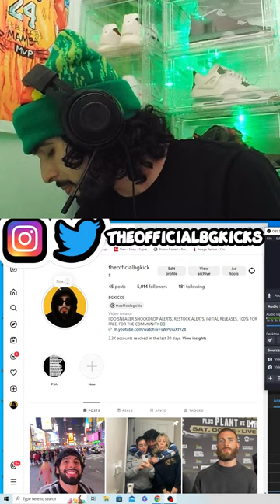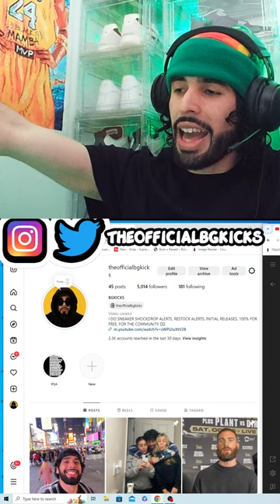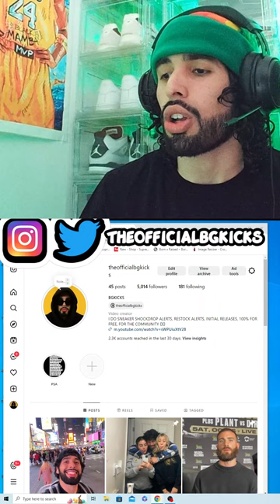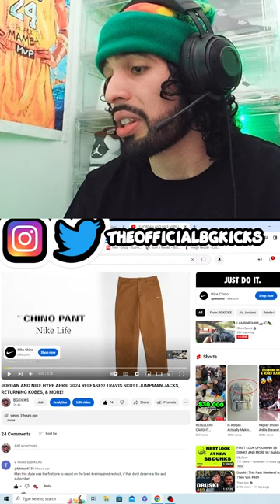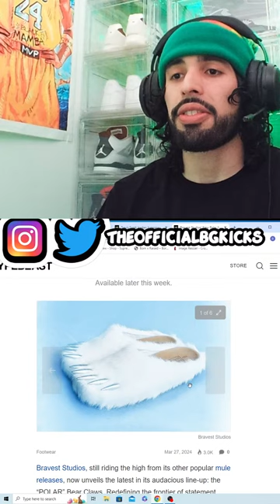SNEAKER STREAM TALK! NEW UPCOMING SB DUNK LOW 'DINNER PLATE'